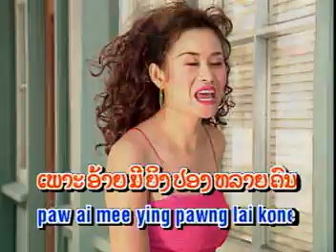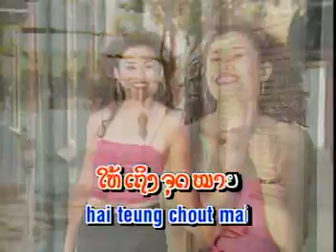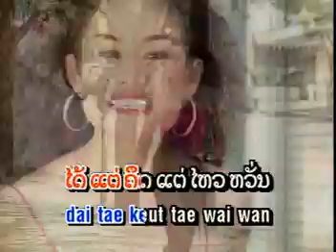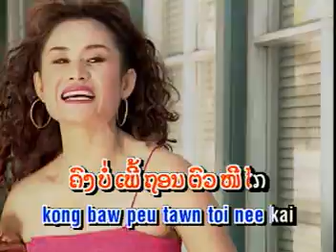Ball Yaak Hai Mun Paen Pai - MV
Ball Yaak Hai Mun Paen Pai - Phone Phoummithone
Karaoke VCD #1